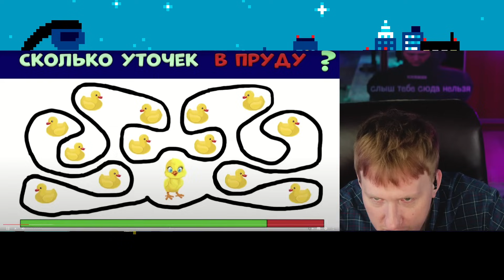DK СМОТРИТ "ТЕСТ на ВНИМАТЕЛЬНОСТЬ ! 😅 БАБУШКА Шошо спасает ДЕДУШКУ 😅"